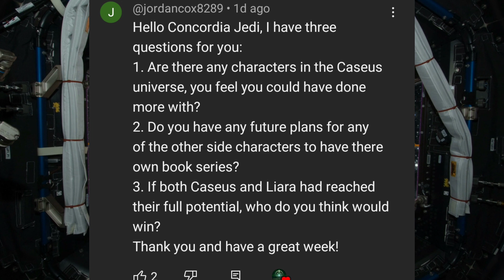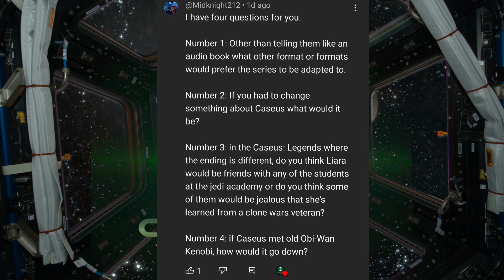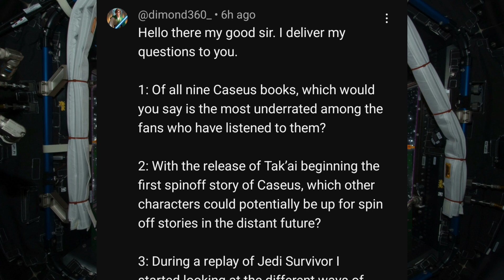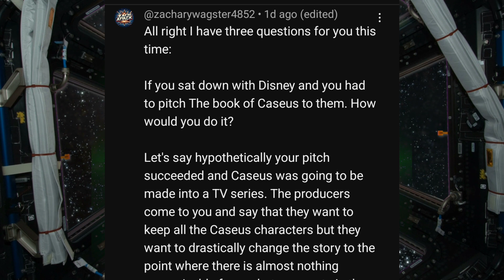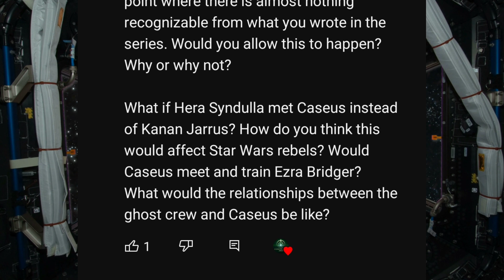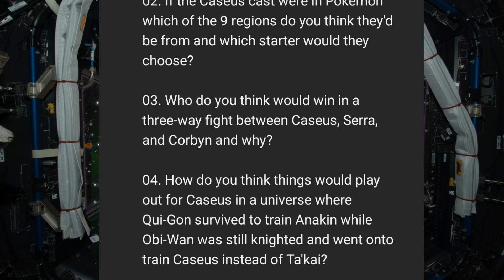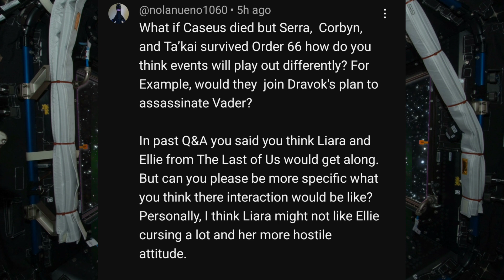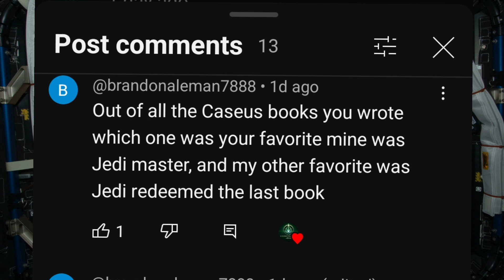Caseus Q&A January 2024